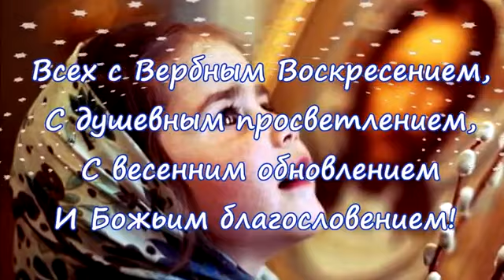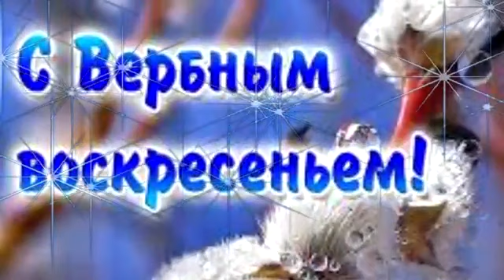12 апреля 2020 г.